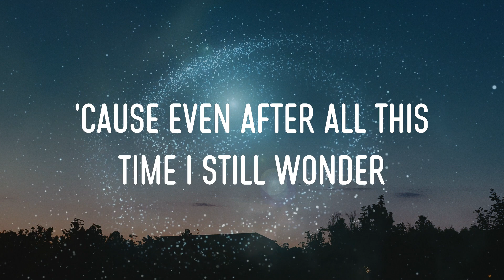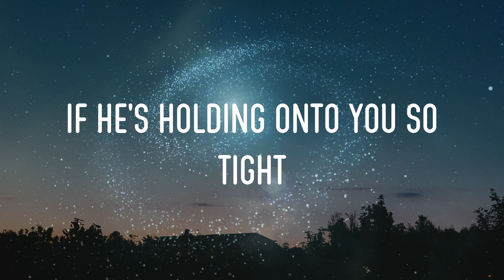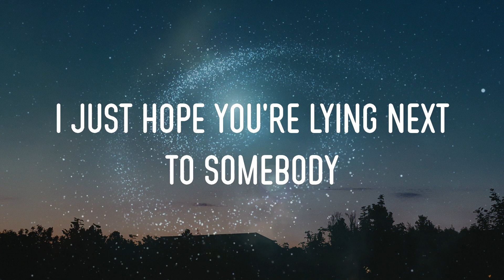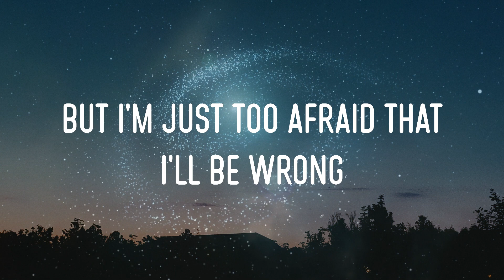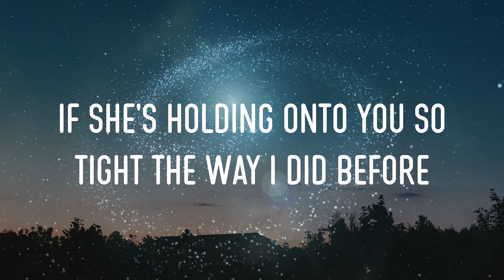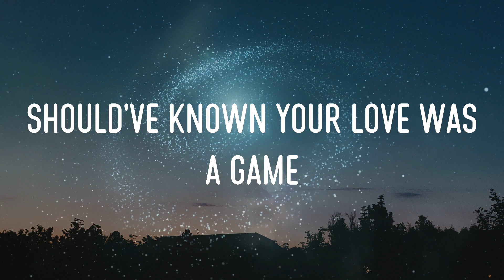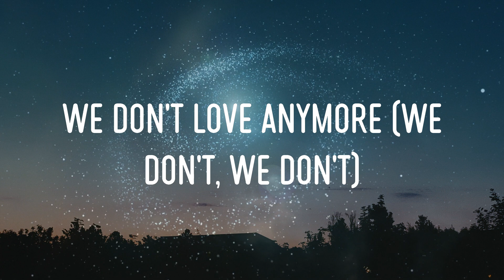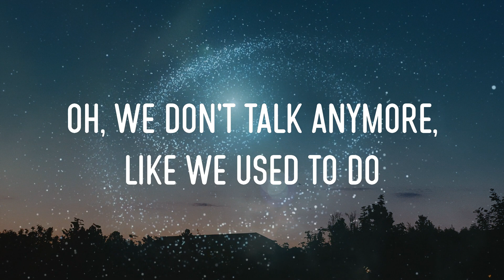Charlie Puth - We Don't Talk Anymore (Feat. Selena Gomez) Lyrics | We Don't Talk Anymore, Like We U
charlie puth - we don't talk anymore (feat. selena gomez) lyrics,we don't talk anymore, like we used to do, oh, we don't talk anymore, like we used to do, now i can't get you out of my brain #52